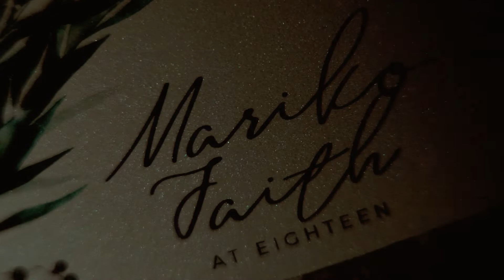Mariko XVIII // SDE Video